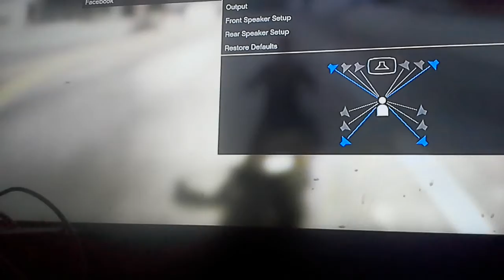Idk 4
Pie